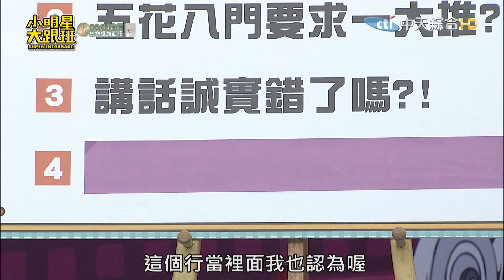頭皮流膿仍要求用手洗！被說臉大李明川爆氣｜2023.06.06 愛雅、李明川 、陳若穎、Ｋen桑、陽陽、寶拉、Beta、Steven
哎呀！見鬼啦！